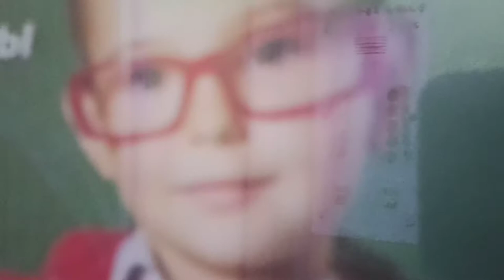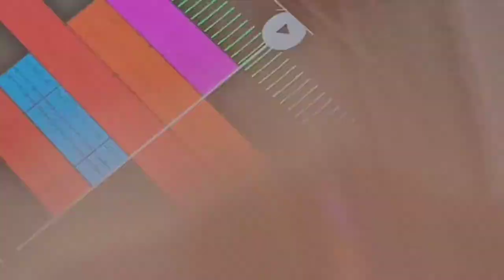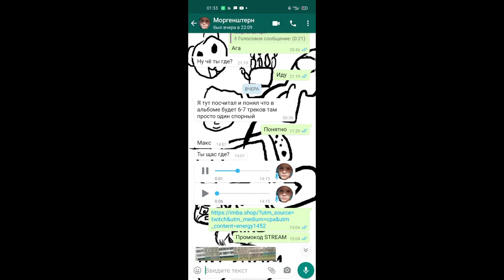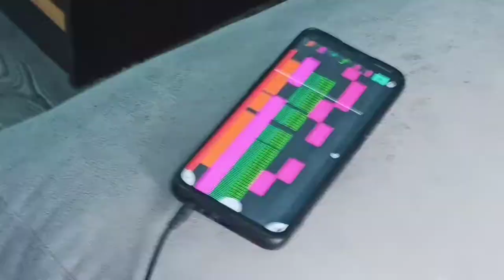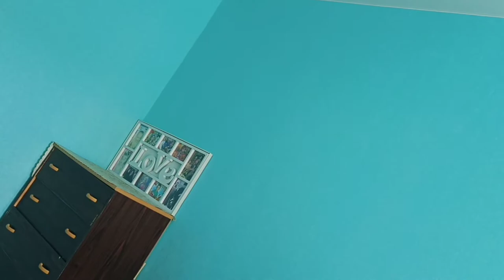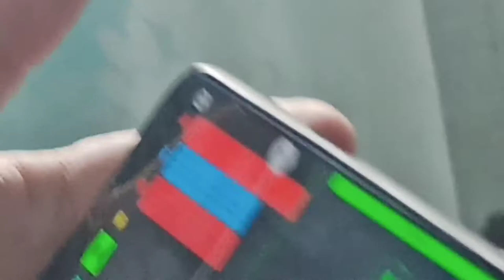КАК МЫ ЗАПИСЫВАЛИ ФИТ С RETTY CHS